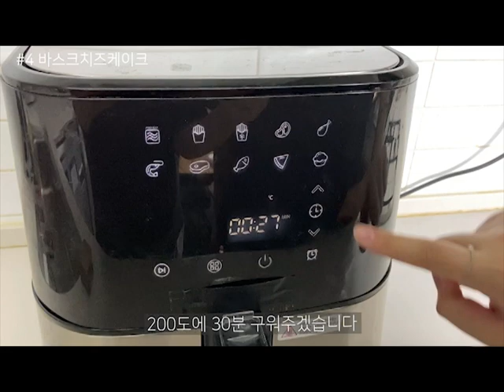초간단 에프레시피6 ※뒤로 갈수록 쉬워짐 주의※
간단하면서도 신박하고 양도 혜자로운 에프레시피를 공개합니다
정말 쉬우니 꼭 따라해보기@@@
00:16 에어프라이 비빔밥
03:17 쌈두부 라자냐
06:06 에어프라이 감바스
08:56 바스크치즈케이크
10:23 홈런볼 스모어딥
12:36 아코디언 감자